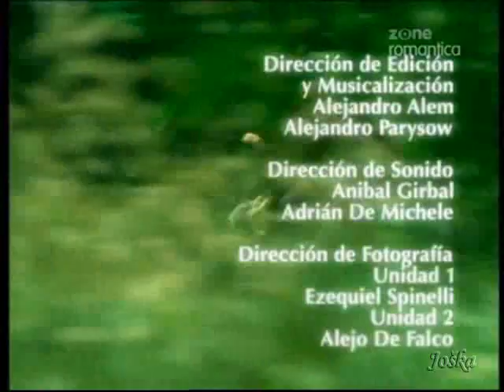padre coraje 173-1